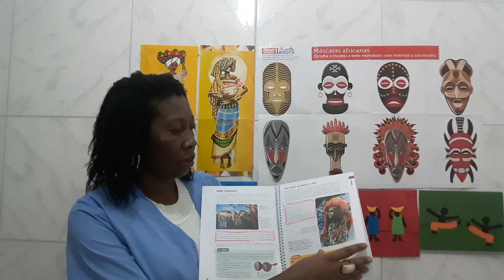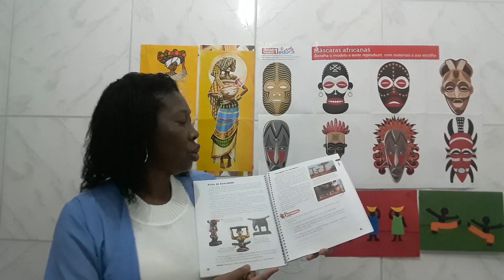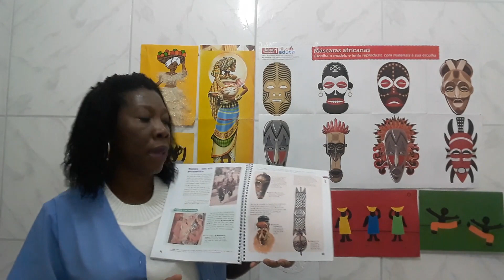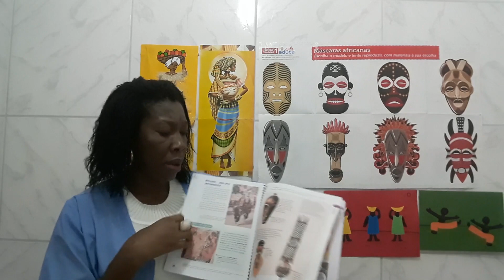CARMEM 7 ANO